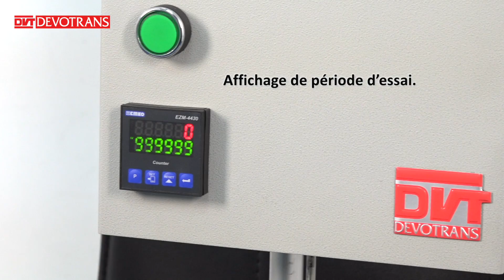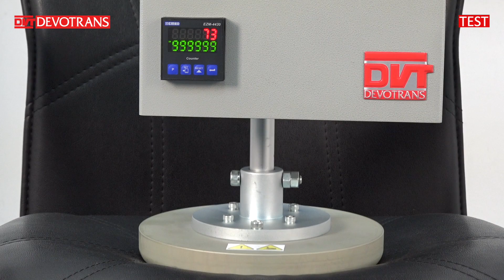EQUIPEMENT D’ESSAI DE DUREE DE VIE POUR CHAISES DVT MOB S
Permet de tester la durabilité des chaises,  des fauteuils et d’autres meubles par simulation des mouvements d’une personne qui s’assoit et qui se relève sous forme d’application de charges successives.